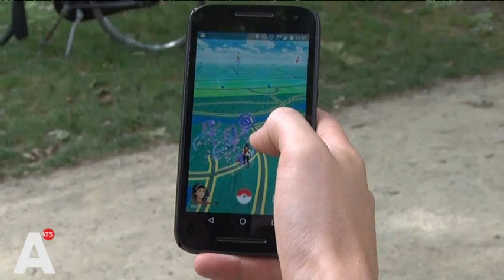Pokémon-jagers doorzoeken stad: 'Er zijn er heel veel in het Vondelpark'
De app is officieel nog niet beschikbaar in Nederland, maar dat houdt veel Amsterdammers niet tegen om Pokémon Go te spelen. Het spelletje is in rap tempo een enorme hype en zorgt op sommige plekken in de stad voor overlast. Een van de Pokémon hotspots in de stad is het Vondelpark.